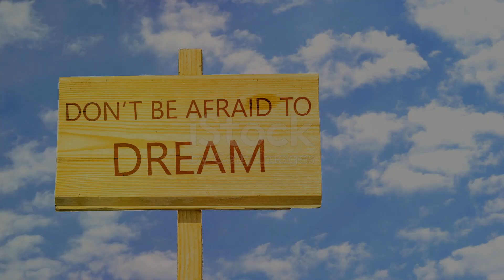Chase Your Dreams, Ignore the Haters!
Topic: The importance of pursuing your passions and ignoring criticism.

Language: English

Detailed Instructions:

Start with the quote: "An athlete won't judge you for working out. A millionaire won't judge you for starting a business. A musician won't judge you for trying to sing a song. It's always the people going nowhere who have something to say."
Introduce the idea that support often comes from those who are also striving for success.
Include examples of various pursuits (like sports, entrepreneurship, and music) and how each community encourages beginners.
Encourage viewers to focus on their goals and not let criticism deter them.
Use engaging visuals and upbeat music to create an inspiring tone.